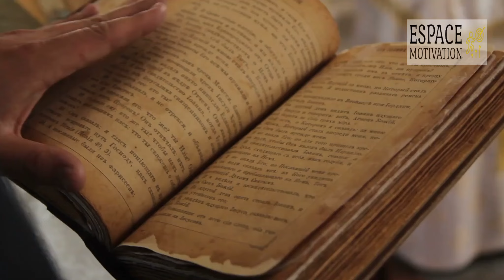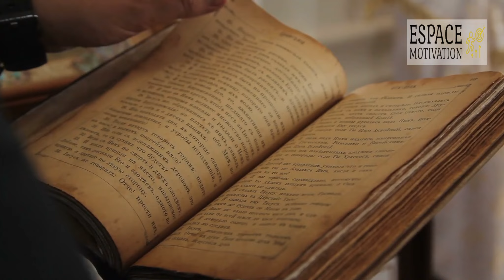15 Habitudes Surprennantes des Gens qui Réussissent - Espace Motivation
15 Habitudes Surprennantes des Gens qui Réussissent - Espace Motivation